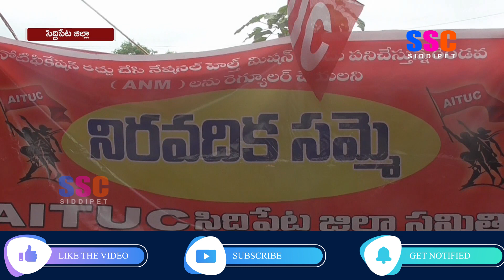సిద్దిపేట జిల్లా కేంద్రంలో ఏఐటీయూసీ ఆధ్వర్యంలో రెండవ ఏఎన్ఎంల నిరవధిక సమ్మె || SSC NEWS